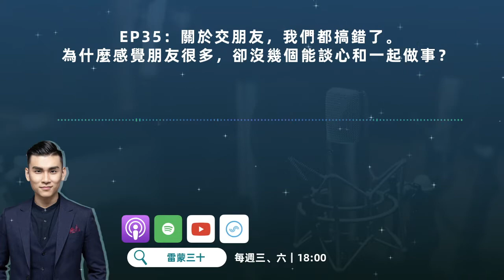為什麼感覺朋友很多，卻沒幾個能談心和一起做事？關於朋友的模型，找一個好朋友吧｜EP35 雷蒙三十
為什麼我明明很多朋友，但卻沒多少能談心共事？
為什麼進入職場後，感覺朋友越來越少？
為什麼大多數人不敢在社群網站上刪除好友？

2017 年，雷蒙曾到 TEDxTKU 講一場《分享的力量》演講，其中提出了「朋友的模型」，在講我們每個人是怎麼變成朋友的，分為四大因素。但因素解構是簡單的，核心的關鍵在於「交朋友的順序」。

什麼意思呢？讓我們在這集分享給你
帶來 3 年之後，進化版的朋友的模型

※喜歡我們，請給我們五星評價，支持我們產出更好的內容，謝謝你。

►歡迎你到 IG 或臉書
和我們分享你的收穫和今日思考題喔！